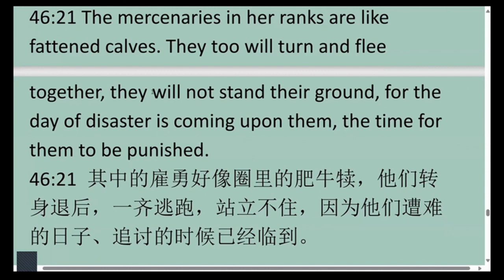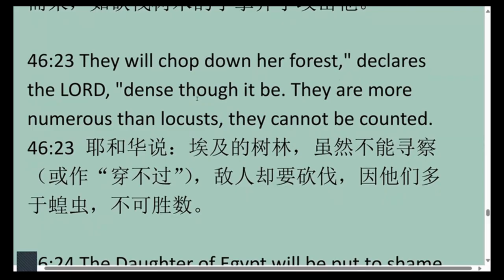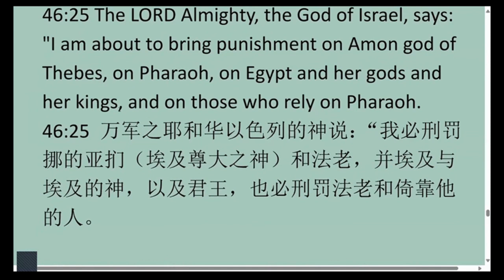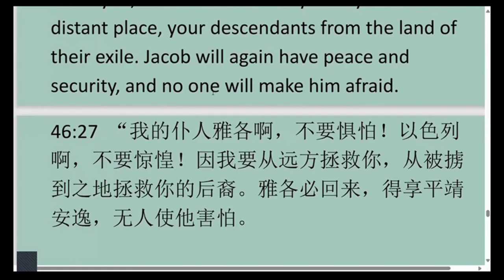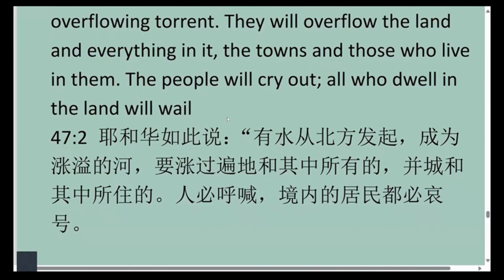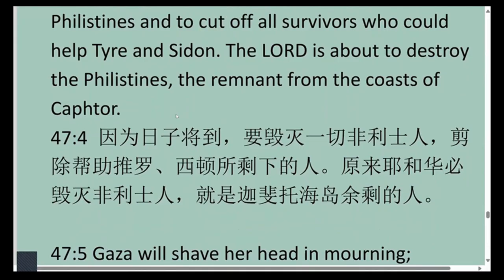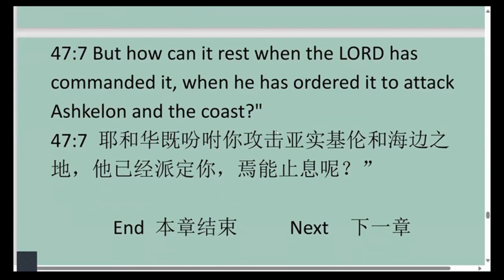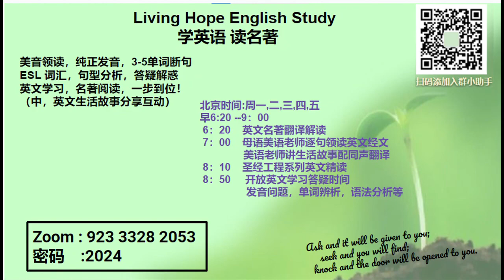ESL JER 47 20241007